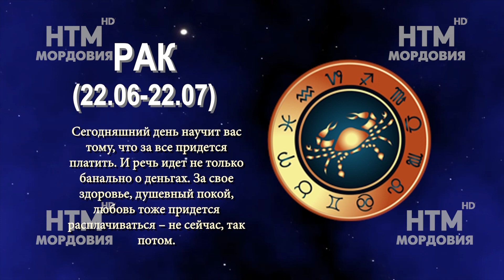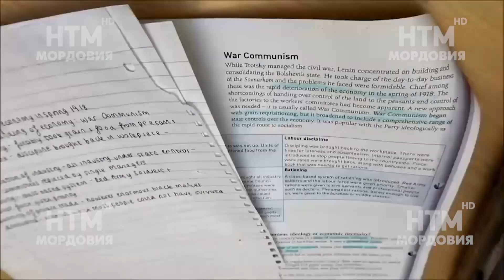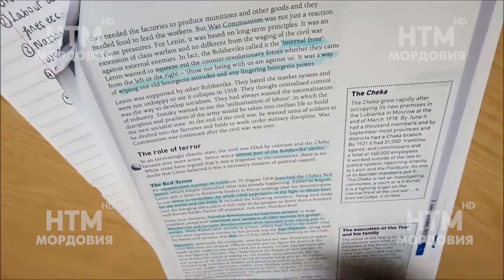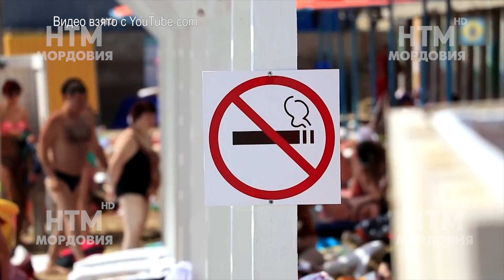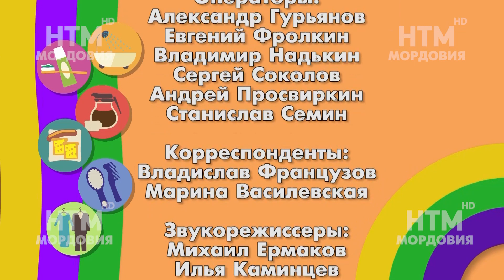Народное утро. Выпуск 320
Выпуск 320
30 августа  (четверг). Ведущая Марина Василевская
04:45 - зарядка
05:58, 06:04, 07:04 – день в календаре
08:17, 13:10 – гороскоп
11:17– рубрика «другие новости»
15:06 – рубрика «КиноАфиша»
20:52 – дни рождения знаменитостей